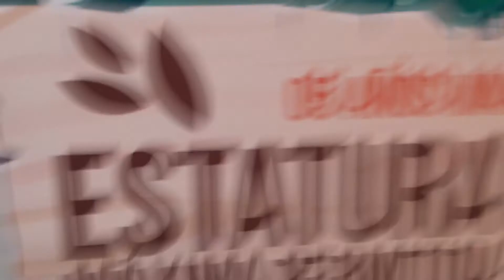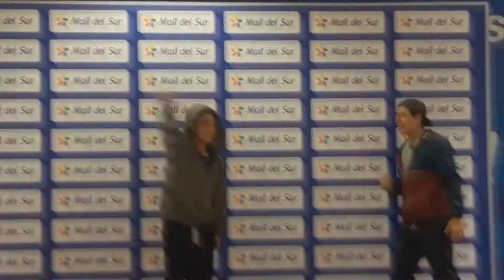Molestando gente y Haciendo cosas sin sentido en el Mall Dell Sur (vídeo sin sentido)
hola como están,  espero que les hallas gustado , es un vídeo sin sentido pero es para sacarle miles de sonrisas yo en hacerlo me divertí muchísimo , no te olvides darle like y suscribirte que totalmente gratis .